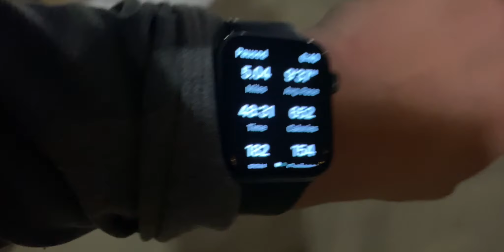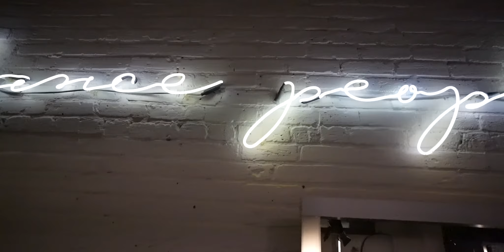that's the light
my day, 1.5.20

Instagram.com/bnjmnjy

Instagram.com/thehairloftltd